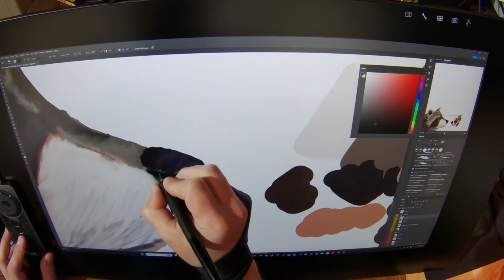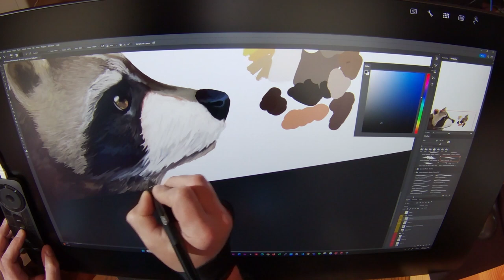Racoon Drawing for Mural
Racoon Drawing for Mural Project
Adobe Photoshop : Wacom Cintiq Pro 24: 300 dpi @ 10' x 5'